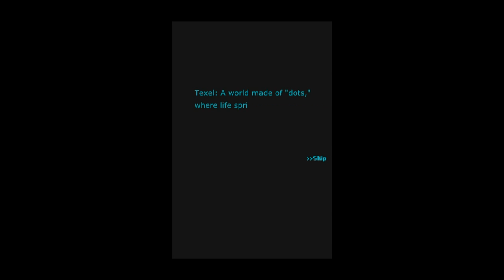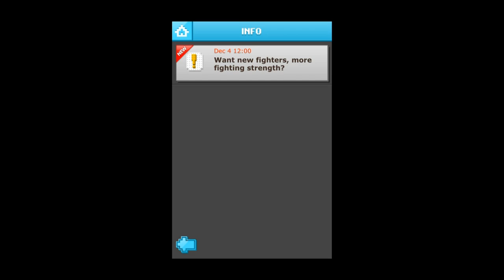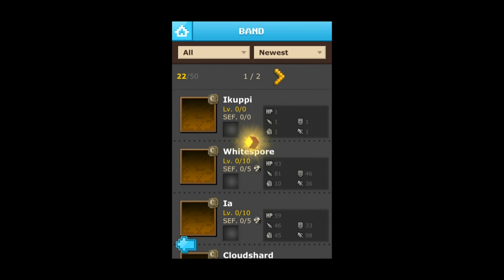D.O.T. Defender of Texel (RPG) - iPhone/iPod Touch/iPad - HD Gameplay Trailer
D.O.T. Defender of Texel (RPG) by Mobage, Inc.

In a world of squares, somebody needs to think outside the box...

A high-fantasy adventure with a twist, "D.O.T." is set in Texel, an 8-bit universe in dire need of a champion. In this exciting new RPG from Mobage, the player is transported through a mobile game into a world that has no concept of death or war--and is being torn apart by sinister robotic invaders. Only your skills as a commander can save the three tribes of Texel, and open the portal back to your own reality.

★ Unique graphics that combine pixel and block art with dazzling effects
★ Characters that transform through fusion
★ Power-ups through character and gear customization
★ An epic story set in a distant universe!
★ New characters and areas, continuously added in always-free updates!

The defense of Texel begins now!

D.O.T. is powered by Mobage, the best, free, social game network.
Have questions about the permissions Mobage-powered games require?